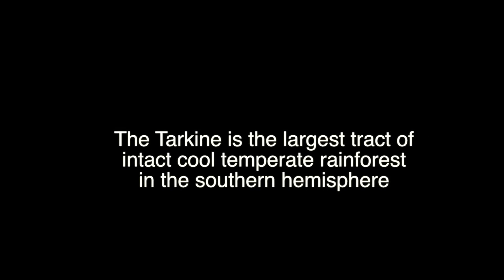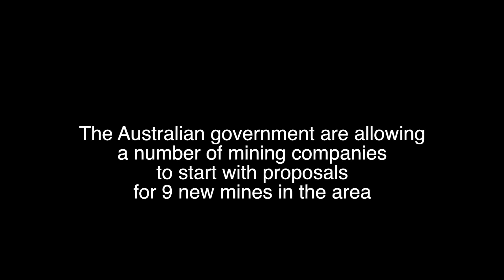Save the Tarkine Introduction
Scott Jordan introduces some fundamentals about the Save the Tarkine Campaign to students from the Australian Student Environment Network in July 2013 followed by a guided tour of the governement funded Philosophers Falls heritage tour in the Tarkine Rainforest of Northwest Tasmania.

Camera & Editing Dylan Wood
Music Julian Fairall